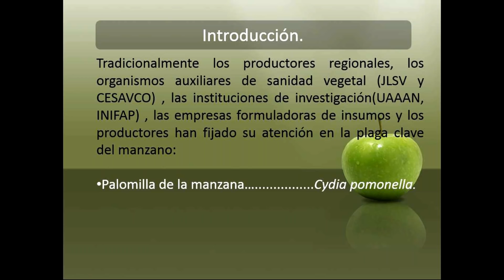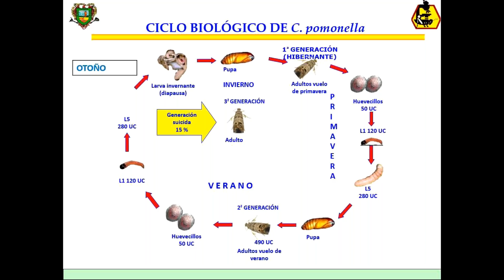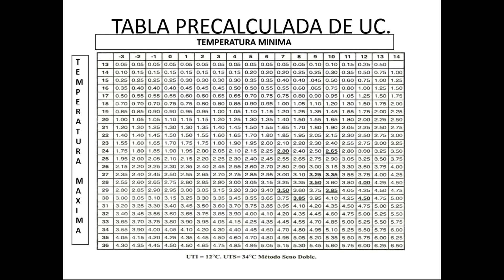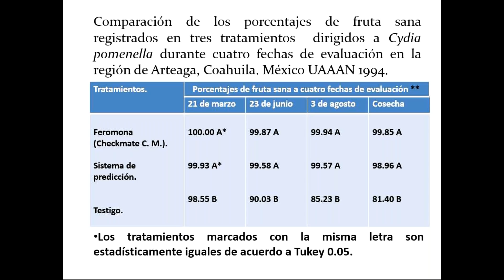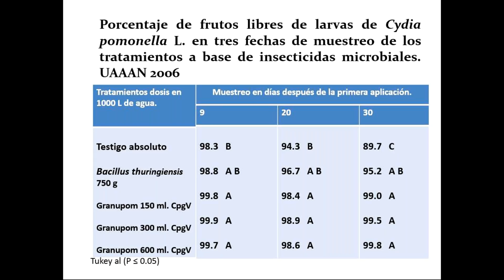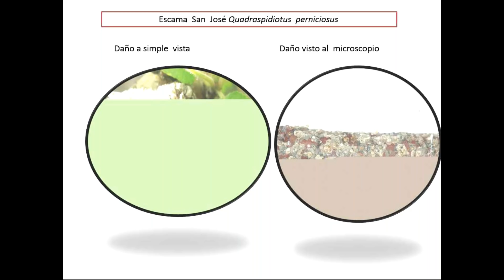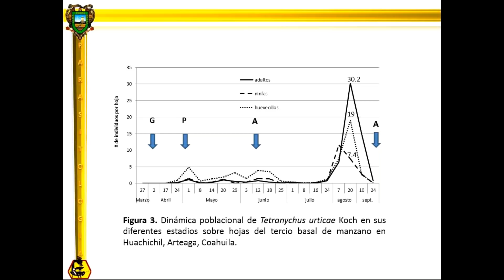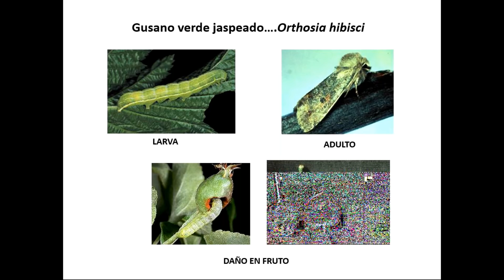Manejo agrónomico del cultivo del manzano (Manejo Integrado de plagas del manzano).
El M.C. Víctor Manuel Sánchez Valdez describe las principales plagas que atacan al cultivo del manzano con detalle; así como las medidas de control empleadas en la fitosanidad del cultivo.